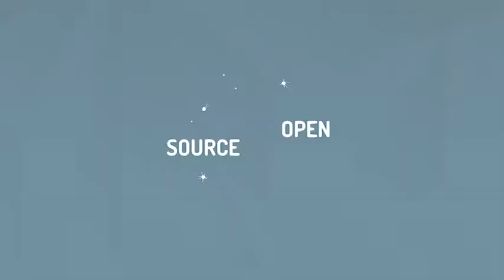La Banquiz fête ses 2 ans !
Interview avec Jean-Christophe Elineau, directeur du Cluster Aquinetic, Philippe Maury du Technopole Helioparc et Jérémy Maduro de Bordeaux Unitec